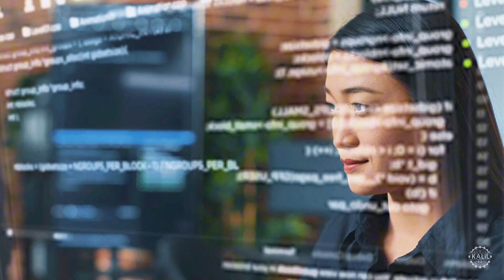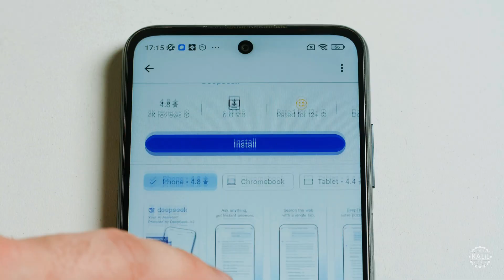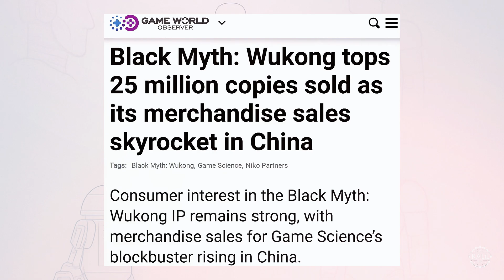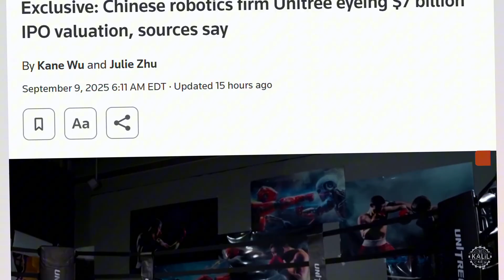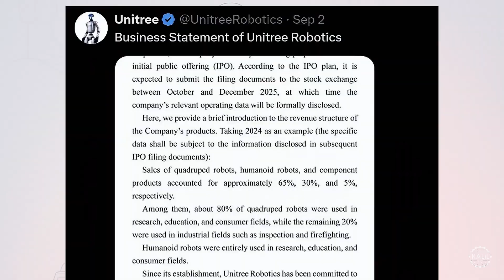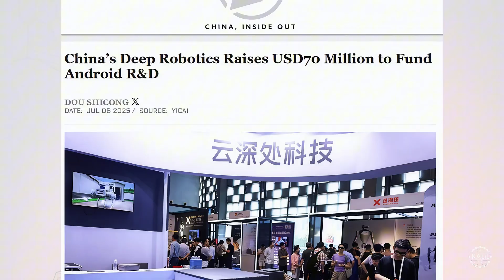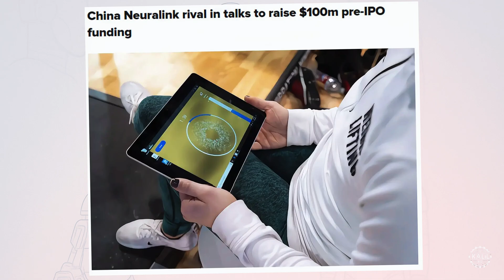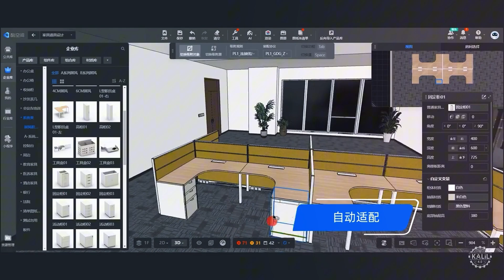China's 6 Little Dragons ROAR: Unitree's $7B IPO vs DeepSeek AI Chaos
Six Little Dragons are rising in China, breathing fire across artificial intelligence, robotics, gaming, and even the human brain.

The unofficial yet widely adopted nickname refers to a sextuplet of high-tech startups in Hangzhou, a city of more than 12 million that's rapidly becoming the next Chinese tech powerhouse. Amid an international technological arms race, they're quickly embedding themselves into daily lives in the mainland and the West.

0:00 – Six Little Dragons Rise in China
0:33 – DeepSeek: The AI Disruptor
2:55 – Game Science: Black Myth Wukong Goes Global
4:02 – Unitree: Robotics Meets Reality
8:15 – Deep Robotics: Industrial Robodogs at Scale
9:59 – BrainCo: Mind-Control Tech for the Masses
11:02 – Manycore: China’s Answer to Autodesk
12:30 – What Comes Next